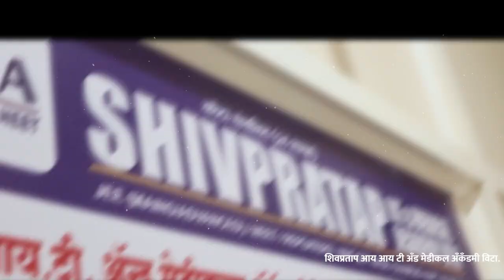आमदारांच्या घरासमोरच निकृष्ट दर्जाचे काम; तर तालुक्यातील कामाचं कसं ।। वज्रधारी न्यूज ।।